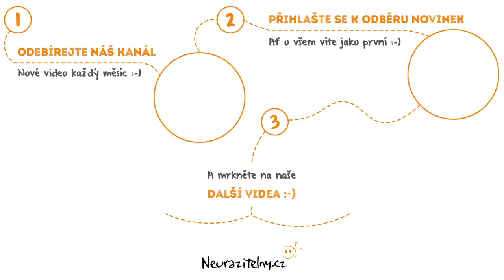VLADIMÍR BENEŠ - Rád dávám pacientům šanci uzdravit se po dobrém | Neurazitelny.cz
Vladimír Beneš rozhovor - Rád dávám pacientům šanci uzdravit se po dobrém | Neurazitelny.cz
❤︎ Podpořte naši snahu točit další rozhovory a opravovat rozbitej svět zde

🎧 Pokud preferujete rozhovory s osobnostmi v podobě podcastu, můžete si náš rozhovor s Vladimírem Benešem dopřát i v této podobě zde

Vladimír Beneš je neurochirurg, který má na svém kontě již přes 8.000 operací a ve svém oboru je považován za jednoho z nejlepších na světě.  Pozornost ale budí také svými neotřelými a přímými názory.  Za své největší úspěchy považuje prezidentství Evropské asociace neurochirurgických společností a vysvětlení manželce, že doma nemůže nic dělat, protože je nešikovný.  Ve volném čase se věnuje entomologii a dobíraní si Jana Pirka kvůli srdci coby „blbé pumpě“.

Veliký úspěch sklidila kniha „Mé cesty do hlubin mozku“ - také audiokniha, když ji na přání pana profesora načetl Jiří Langmajer.  Ovšem najít otázky, které panu profesorovi ještě nikdo nepoložil, to byl tentokrát pořádný oříšek – vždyť nedávno stihl navštívit prof. Vladimír Beneš Hyde Park, DVTV…  Ale věříme, že se to nakonec podařilo.  ;-)

Rozhovor s Vladimírem Benešem bychom si popravdě netroufli nenatočit, už jen proto, že jeho přednáška „Co umí mozek (a co umíme my…)“ se stala nejsledovanějším videem v neurazitelné historii. Rozhovor jsme začali – jak jinak – mozkem, abychom se postupně dostali ke zdravotnictví a rodinným klanům neurochirurgů.

Jsme obrovsky rádi, že nám po své skvělé přednášce MUDr. Vladimír Beneš rozhovor odsouhlasil, a věříme, že díky němu BUDETE brát zdraví jako samozřejmost.  ;-)

U sedmnáctého Stolu pro tři nám poskytl jeden z nejlepších neurochirurgů na světě Vladimír Beneš rozhovor o nástrojích na vyděšení pacienta, příliš odpočinutých chirurzích a demenci zakrývané postavením.  :-)  Natáčeli jsme 24. září 2020.

V rozhovoru s Vladimírem Benešem se dozvíte například:
- Proč u operace plotének lékaři často diskutují déle, než když jdou vyndat zhoubný nádor – 10:28
- Proč se ho téměř žádný pacient nezeptá, kolik mu zbývá času (a zda by to sám chtěl vědět) – 26:24
- Proč trvá na myšlence, že v ČR máme příliš mnoho nemocnic, i v současné nelehké situaci – 55:57
- Jak se člověk stane ve svém oboru jedním z nejlepších na světě (doporučejeme si dělat poznámky!) – 1:16:48

Zajímavá videa na téma Vladimír Beneš rozhovor:
(Neurochirurg Vladimír Beneš: Operovat malý nádor je pitomost)
(„Zatím z blbce intelektuála vyrobit neumíme.“ | Dobrý rozhovor s Vladimírem Benešem)

Vladimír Beneš rozhovor - zajímavé odkazy:
(O mozku a vesmíru s panem profesorem na Novinkách)
(Rozhovor s panem profesorem o nemocích v době virové)
(Povídání s panem profesorem o zlatých ručičkách na Dvojce)

Toto video můžete na YouTube najít zadáním klíčových slov "Vladimír Beneš rozhovor" nebo "Vladimír Beneš podcast"

Odkaz na toto video "Vladimír Beneš rozhovor - Rád dávám pacientům šanci uzdravit se po dobrém | Neurazitelny.cz"

(Marek Orko Vácha - Společenstvo obětí | Neurazitelny.cz | Večery na FF UK)
(Omyly ve vědě - Petr Slavíček | Neurazitelny.cz | Večery na FF UK)

Tagy